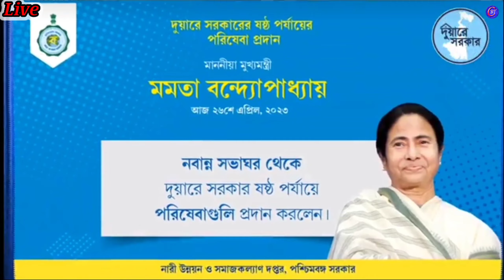Krishak Bandhu Money Transfer Today Live || Krishak Bandhu Payment Today 2023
Bandhu Money Transfer Today Live|| Krishak Bandhu Payment Today
breaking news
wb new scheme
চাকরির খবর
central government scheme
android tips

                                      Declaimer-